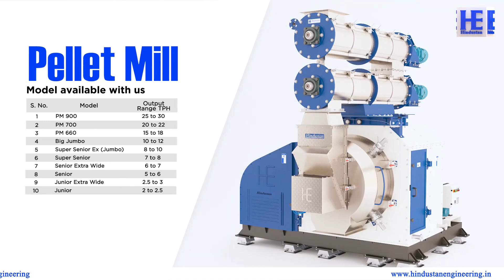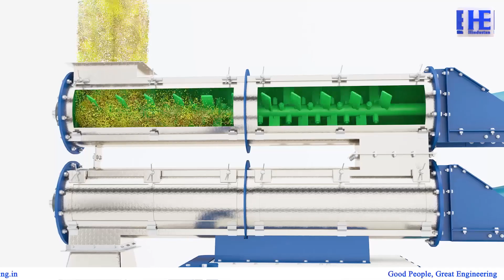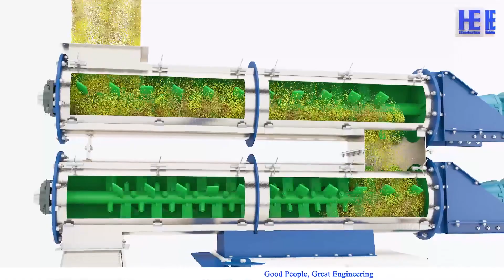Pellet Mill Presentation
Manufactured & Designed By Hindustan Equipments Pvt. Ltd.